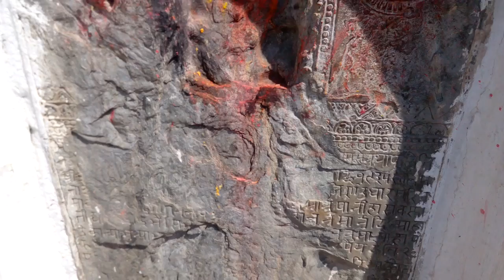Places to see in Bhaktapur - Siddha pokhari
Siddha pokhari Bhaktapur, Nepal which is also known as "Ta–Pukhu" in Newa language of Bhaktapur. Newa language of Bhaktapur and Kathmandu, Patan is slightly different in pronunciation.
Siddha Pokhari was constructed during rule of the Medieval King Yakshya Malla in the early fifteenth century. This pond is 171 m long, 73 m wide and about 3 m deep. Located near the main city gate in Bhaktapur, Siddha Pokhari is associated with a number of myths.
Travel Destination Nepal